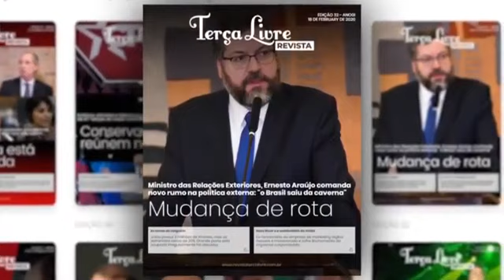Terça: Fomos censurado pelo STF